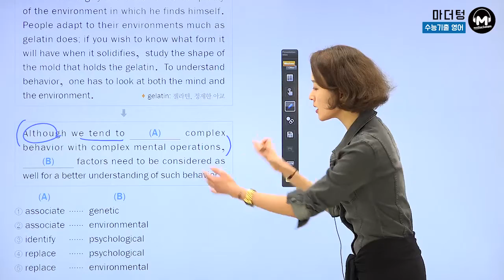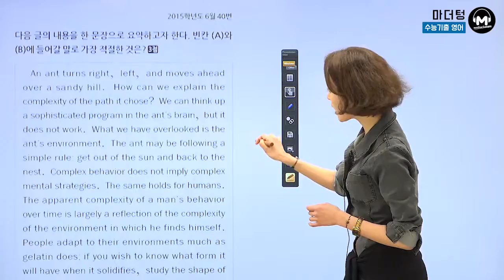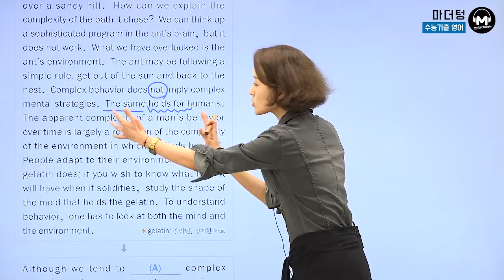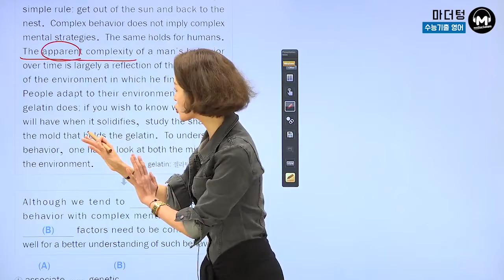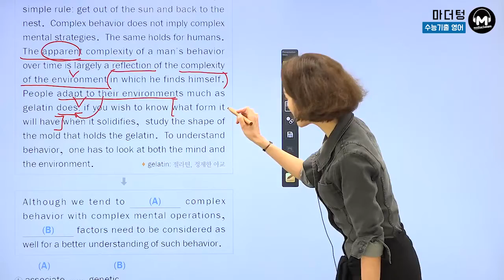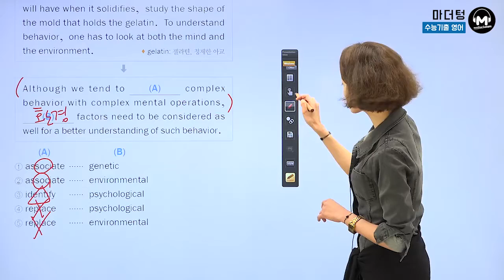[마더텅] [수능기출 영어 독해] 2015학년도 6월 40번 (해설 : 김진희 선생님)